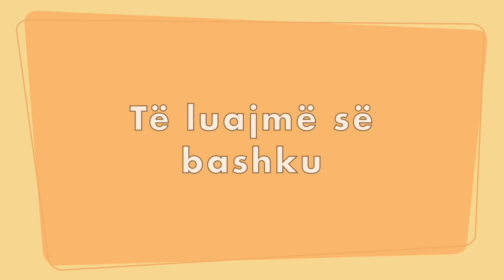Këngët më të mira për fëmijë | Ga Ga Këngë për fëmijë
Në Ga Ga Këngë për fëmijë ne e dimë që fëmijët janë të lumtur, kuriozë dhe krijues. Prandaj, kemi sjellur 3D animacione për fëmijë për të stimuluar imagjinatën e tyre dhe për t'i mbushur zemrat e tyre me gëzim dhe çudi!

Këngët që do të dëgjoni në këtë video janë:

1. Bebi i vogël
2. Bleta punëtore
3. Pesë majmunët e vegjël
4. Kënga e numrave
5. Tra la la
6. Çamarroku
7. Tik Tak nuk ndalon
8. Gurabija t'ëmbla
9. Peshku i vogël
10. Të luajmë së bashku
11. Merimanga e vogël
12. Thellë në xhungëll

Ga Ga Këngë për fëmijë është e licensuar nga LooLoo Kids.

Teksti: Liridona Syla
Inçizimi, miksimi dhe masterizimi: Dream House Studio
Këndon: Margarita Daci Boshnjaku dhe Genc Salihu
Producent: Arianit Fazliu
LooLoo Kids in Albanian is powered by: Alternative Education L.L.C

Këngë për fëmijë |  LooLoo Kids in Albanian | Video të animuara për fëmijë